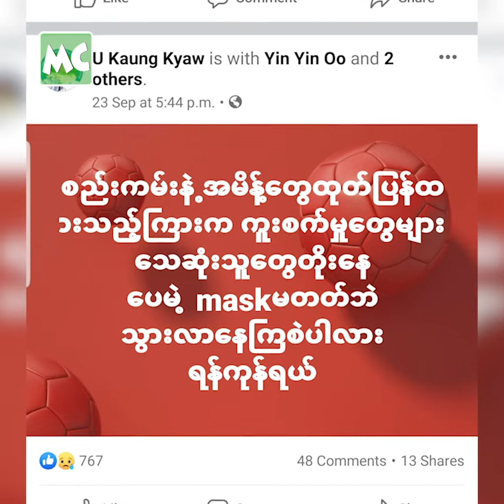ငြီးငွေ့နေမယ့် အစား ပရဟိတ လုပ်နေတဲ့ ကောင်းကျော်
“အိမ်မှာ Stay Home နေပါ ပြောပေမယ့်လည်း ရပ်ကွက်ထဲမှာ ဘောလုံးကန်၊ ခြင်းခတ် မဖြစ်မနေ ထွက်နေတဲ့ သူတွေ တော်တော်များများ တွေ့ရတယ်။ အိမ်မှာနေရင်း ကျောတွေလည်း လှဲရလွန်းလို့ ပူလှပြီ။ Facebook မှာလည်း ကြည့်စရာ ကုန်နေပြီ။ အိမ်မှာနေရင်း ငြီးငွေ့နေမယ့် အစား အကျိုးရှိအောင် ချွန်တွန်း ပရဟိတအဖွဲ့ မှာ လိုက်ကူညီနေပါတယ်” ဆိုတဲ့ လူရွှင်တော် ကောင်းကျော် နှင့် ခဏတာ။

Myanmar Celebrity TV Update: Comedian Kaung Kyaw talks about his participation in “Chon Toon” Charity Group.